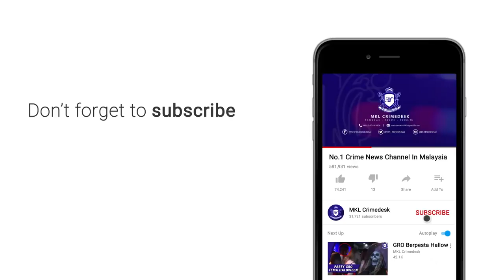Polis Rampas Barang Judi Online Bernilai Hampir RM 1 Juta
Polis menahan 81 individu dan merampas pelbagai barangan judi dalam talian bernilai hampir RM1 juta dalam operasi di sekitar ibu negara sejak Ogos hingga awal pagi tadi.

Ketua Polis Kuala Lumpur Datuk Seri Mazlan Lazim berkata, semua suspek berusia 14 hingga 30 tahun itu ditahan kerana disyaki mengendalikan pusat panggilan kegiatan perjudian dalam talian.

Menurutnya, mereka yang ditahan terdiri daripada 58 lelaki dan 10 wanita warga China serta 11 lelaki dan dua wanita tempatan.

Beliau berkata demikian dalam sidang media di Ibu Pejabat Polis Kontinjen (IPK) Kuala Lumpur di sini, hari ini.

Beliau berkata, siasatan mendapati pusat panggilan perjudian dalam talian ini dikesan beroperasi di kondominium dan bangunan pejabat.

Jelasnya, suspel ini menyewa kondominium dengan harga RM13,000 sebulan dan mereka menyasarkan kaki judi dari China sebagai pelanggan mereka

Polis percaya keuntungan bersih diperoleh daripada kegiatan judi adalah lebih RM5 juta

Mazlan berkata, operasi terbabit juga berjaya merampas pelbagai jenis barangan yang digunakan untuk aktiviti perjudian bernilai RM930,000.

Polis berjaya merampas pelbagai barangan seperti telefon pintar pelbagai jenama (332), set komputer (89) dan modem (17), kad sim (13) dan kad debit (5).

Semua serbuan telah dijalankan di Jalan Kerinchi, Jalan Kuchai Lama, Jalan Salak South, Jalan Ampang, Taman Shamelin Perkasa, Jalan Peel dan Bangsar South
Menurutnya, polis akan bekerjasama dengan pihak berkuasa China bagi membanteras kegiatan perjudian dalam talian.

Tambahnya lagi, Lebih banyak operasi akan dilaksanakan selaras arahan Ketua Polis Negara Tan Sri Abdul Hamid Bador yang komited untuk membanteras kegiatan judi dalam talian